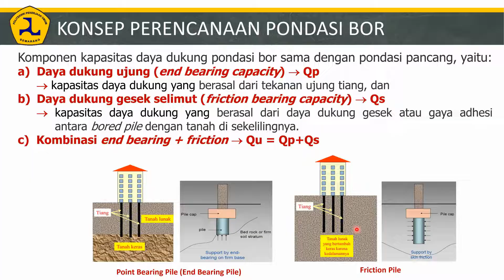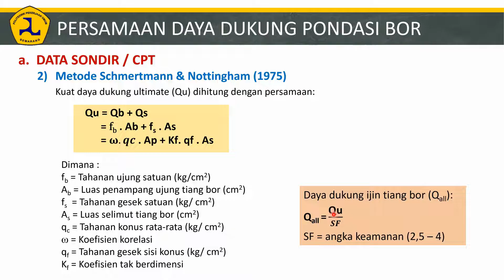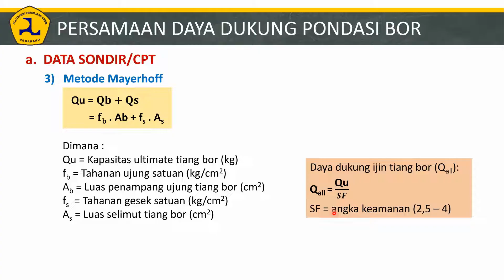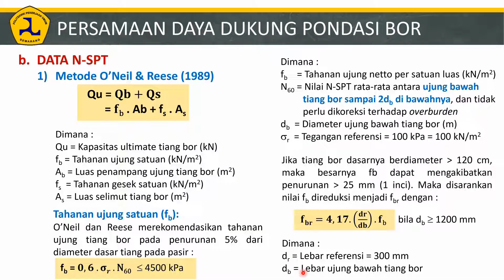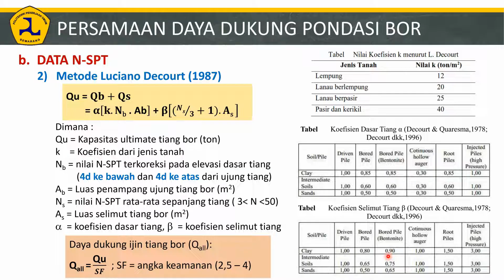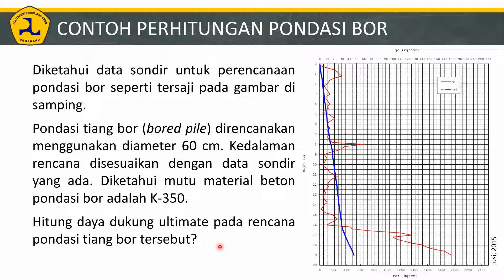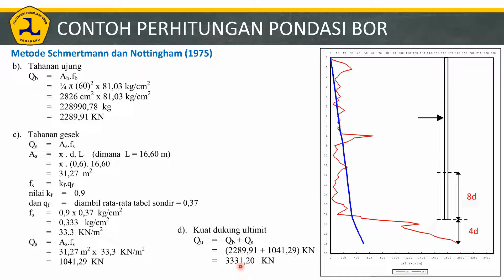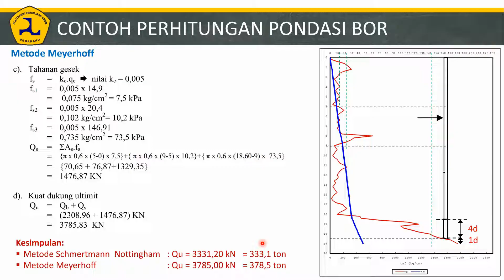PONDASI BOR: part1b_Konsep Perancangan & Contoh Hitungan Daya Dukung - Hinawan T. Santoso, ST, MT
"masdosen" proudly presents: Video Edukatif seri REKAYASA PONDASI

Video edukatif ini akan membahas materi Pondasi pada konstruksi Jalan-Jembatan dan dibagi dalam beberapa tema pokok bahasan, yaitu:
1. Pengenalan pondasi (jenis dan fungsi pondasi)
2. Penyelidikan tanah untuk pondasi
3. Daya dukung tanah untuk pondasi (teori dan studi kasus)
4. Penurunan/settlement pondasi dangkal
5. Konsep perencanaan, pelaksanaan dan pengawasan mutu pondasi telapak
6. Konsep perencanaan, pelaksanaan dan pengawasan mutu pondasi kaison
7. Konsep perencanaan, pelaksanaan dan pengawasan mutu pondasi turap
8. Konsep perencanaan, pelaksanaan dan pengawasan mutu tiang pancang

***9. Konsep perencanaan, pelaksanaan dan pengawasan mutu Pondasi Bor***
==part 1a : Definisi, Jenis, dan Kelebihan-Kekurangan Pondasi Bor==
==part 1b : Konsep Perancangan dan Hitungan Daya Dukung Pondasi Bor==
==part 2a : Metode Pelaksanaan Pondasi Bor==
==part 2b : Metode Pengawasan (Kontrol Mutu) Pondasi Bor==

10. Konsep perencanaan, pelaksanaan dan pengawasan mutu tembok penahan
11. Konsep perencanaan, pelaksanaan dan pengawasan mutu stabilisasi lereng

Video edukatif ini dibuat sebagai media audio-visual untuk menunjang metode perkuliahan jarak jauh (online) di masa pandemi Covid-19.

Stay Smart, Stay Safe, and Stay Health ya gaes...

Salam,
masdosen

Referensi:
1. Das, B.M. 2008. Principles of Foundation Engineering Edisi 8. Boston: Cengage Learning.
2. Bowles, J. E. 1997. Analisis dan Desain Pondasi Jilid 1. Jakarta: Penerbit Erlangga.
3. Bowles, J. E. 1999. Analisis dan Desain Pondasi Jilid 2. Jakarta: Penerbit Erlangga.
4. Hardiyatmo, H.C. 1996. Teknik Fondasi I. Jakarta: Gramedia Pustaka Utama.
5. Hardiyatmo, H.C. 2008. Teknik Fondasi II. Yogyakarta: Beta Offset.
6. Sulistyowati, Tri. 2014. Materi Kuliah: Teknik Pondasi